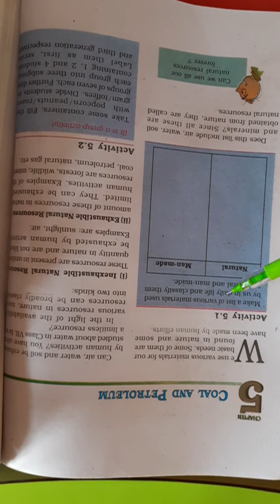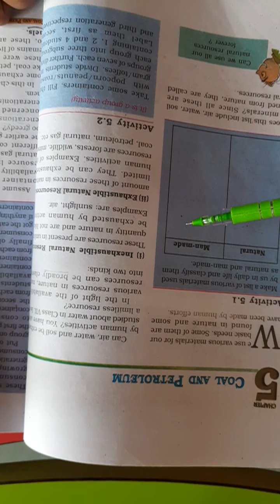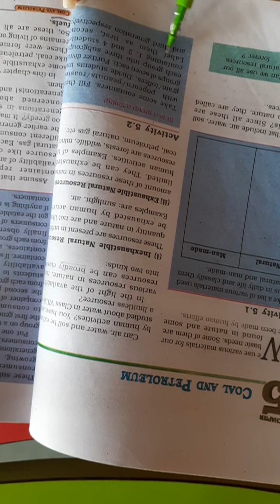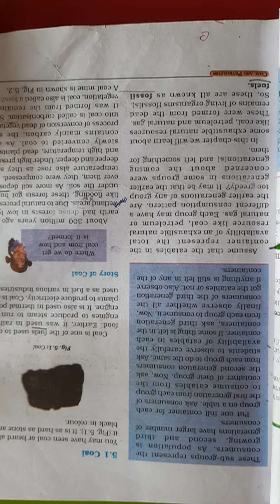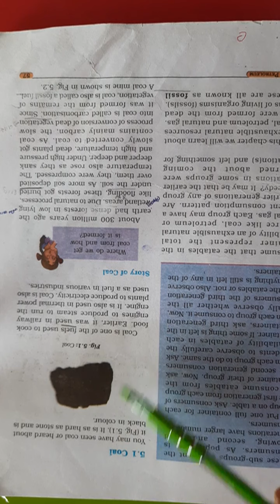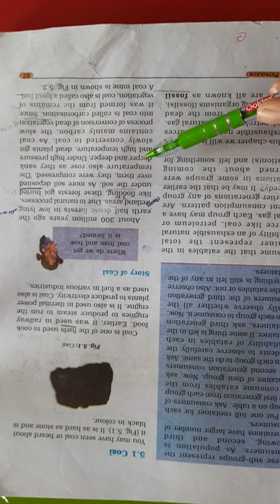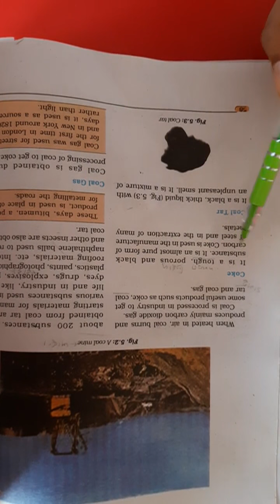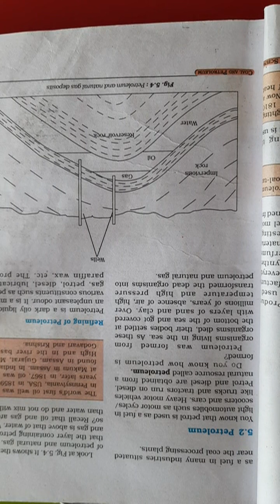NKJ Std 8 ch 5 part 1 science